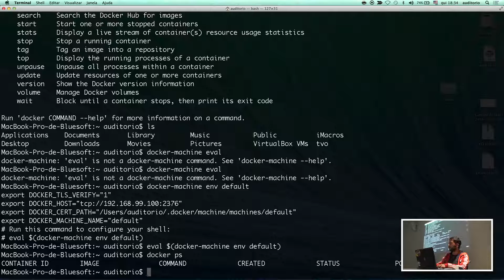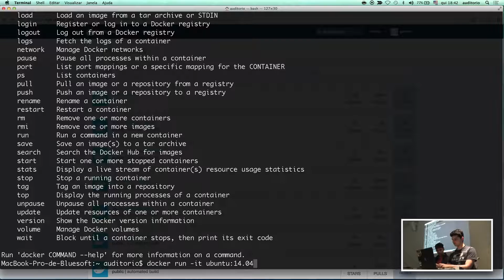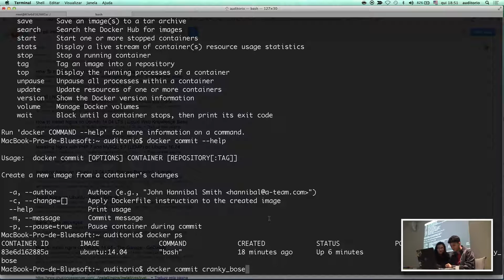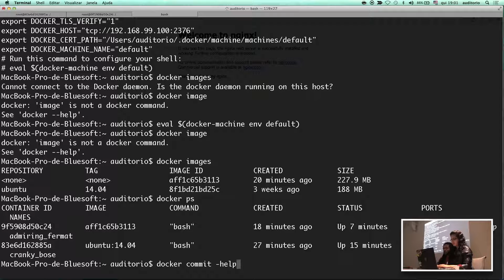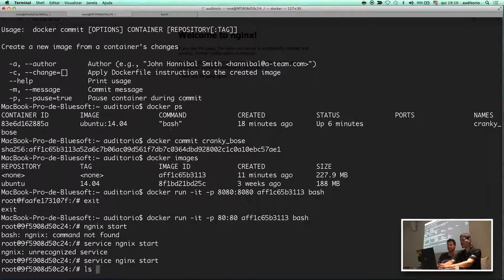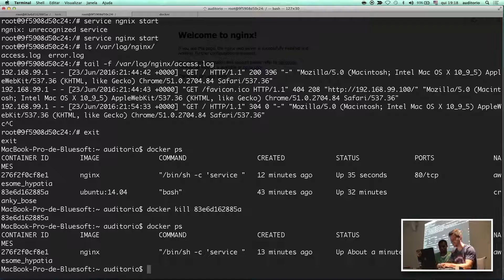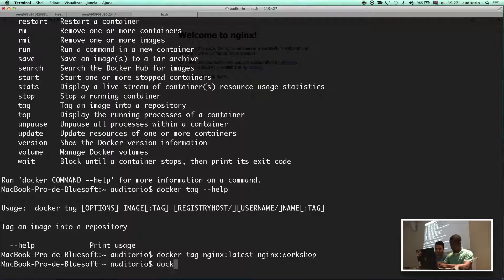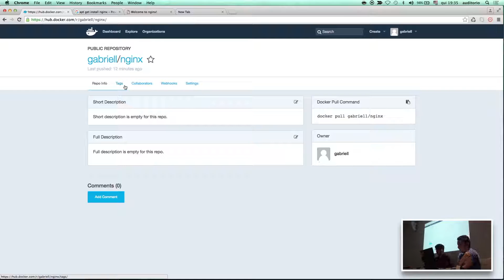Workshop Introdução ao Docker | Gabriell Nascimento e Vinicius Rodrigues | Papo Reto | T3E44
Neste Papo Reto, Gabriell Nascimento e Vinicius Rodrigues fazem um workshop sobre Introdução ao Docker explicando o conceito de Docker, Container, Imagem.

Docker é um projeto de código aberto que automatiza a implantação de aplicativos dentro de recipientes de software, fornecendo uma camada adicional de abstração e automação de virtualização de sistema de nível operacional em Linux, Mac OS e Windows.

O Docker possibilita o empacotamento de uma aplicação ou ambiente inteiro dentro de um container, e a partir desse momento o ambiente inteiro torna-se portável para qualquer outro Host que contenha o Docker instalado.

Isso reduz drasticamente o tempo de deploy de alguma infraestrutura ou até mesmo aplicação, pois não há necessidade de ajustes de ambiente para o correto funcionamento do serviço, o ambiente é sempre o mesmo, configure-o uma vez e replique-o quantas vezes quiser.

Neste workshop, Gabriell e Vinicius colocaram a turma toda para trabalhar em um workshop bem divertido e animado.

Este Papo Reto é um oferecimento de The Developers Conference - O melhor canal de comunicação com as comunidades de TI do Brasil.

Acesse e garanta já a sua presença no maior evento de tecnologia do Brasil.